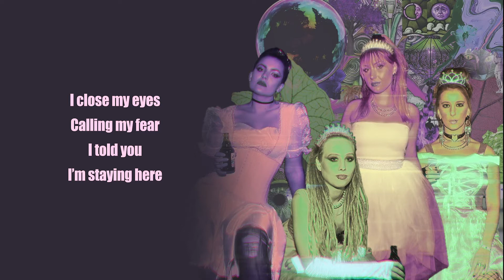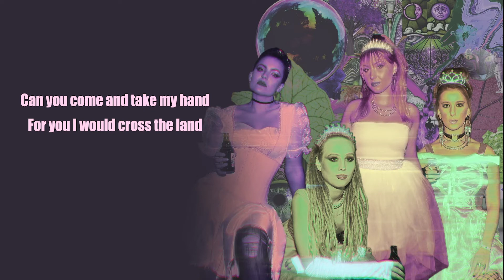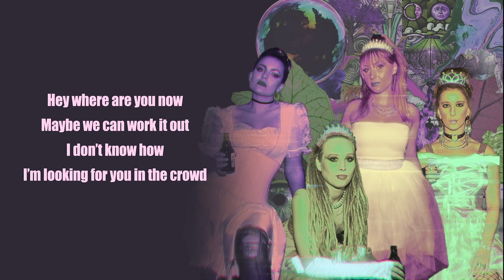Baked Cat - Hey (Lyrics)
Listen to "Hey", part of the Debut EP F*ck, No Fairytale

Lyrics by Anna
Music Production Lennard Clément